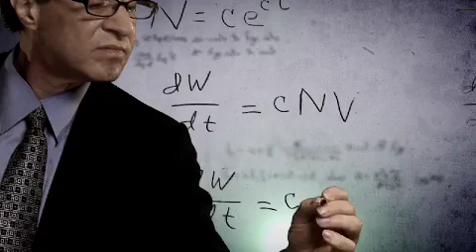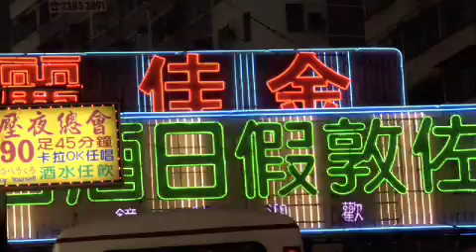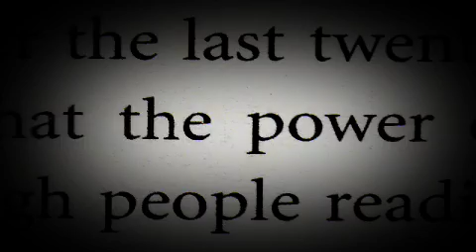IDFA 2009 | Trailer | Transcendent Man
A look at the motives, life, and work of controversial American visionary Ray Kurzweil, who predicts that computers will match human intelligence by 2029.